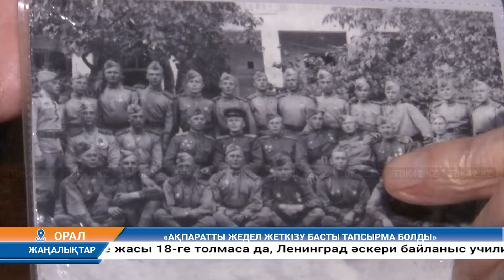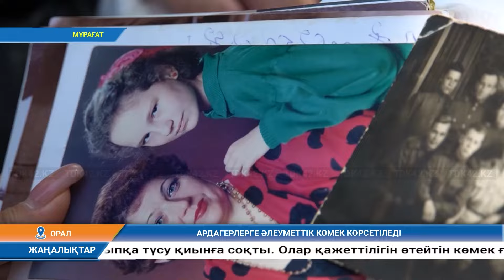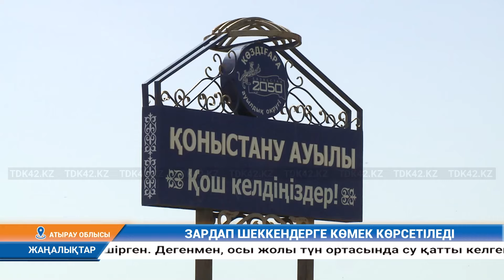Күндізгі жаңалықтар (10.05.2024) 12:30